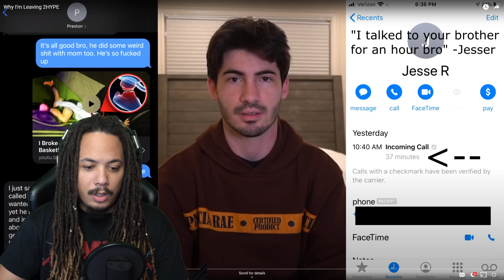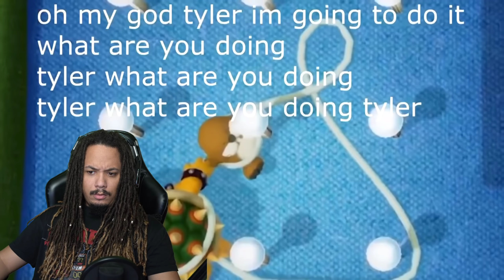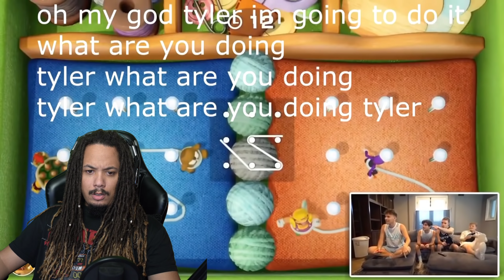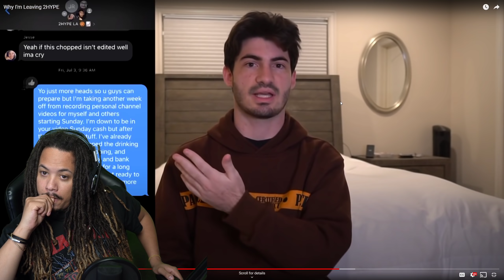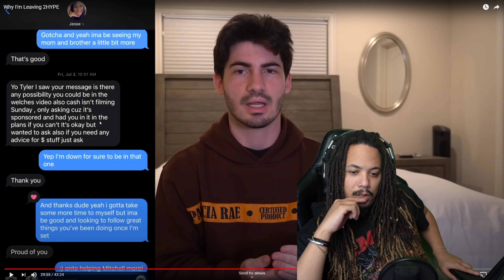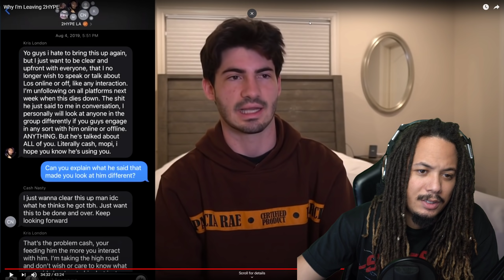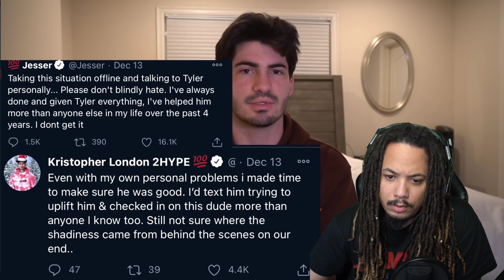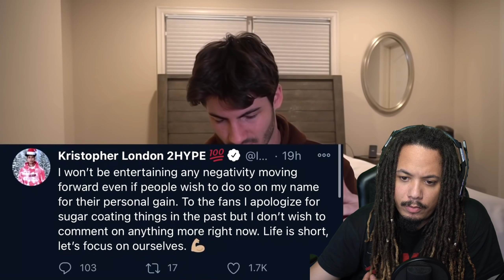THERE'S MORE TO THE STORY.... MOPI EXPLAINS Why I'm Leaving 2HYPE REACTION !!!